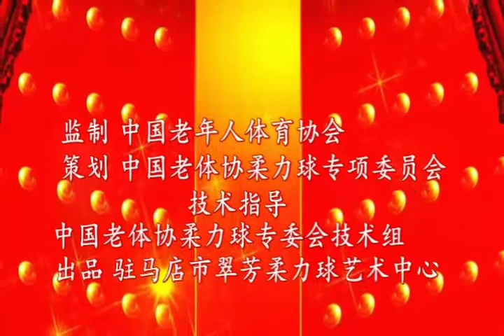双拍双球《开门红》第五节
演示: 李翠芳